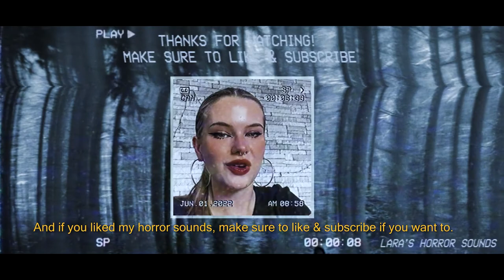Scary Horror Sound Effects | Jumpscare Sounds (HD) (FREE)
I create visual animations for these videos from scratch, write stories and/or voice sayings, I record these alongside other creepy sounds, edit these and compose them all together to create new unique horror-related audiovisual experiences every week. You can use my sounds as long as you credit me (Lara Sluyter) and my channel.

I now have an Instagram account for my Horror Sounds! Please follow me for updates and more spooky content:

FAQs:
Yes! For paid requests (no NSFW), please email me at and I’ll get back to you, otherwise if you have suggestions let me know what you'd like to see/hear and I might get round to it in the future - thanks for your support! :)

You are not permitted to re-upload this video/audio.